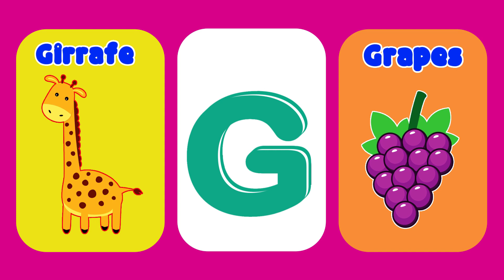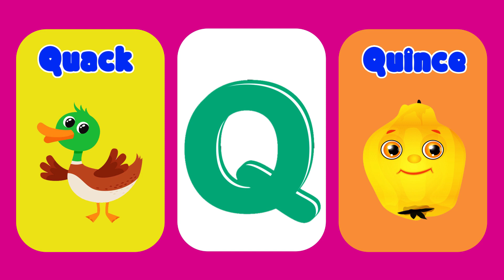Abcd Learning For Preschoolers | Alphabets Learning | Kids Learning Corner | ABC | A to Z 2 Words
Abcd Learning For Kindergarten | Alphabets Learning | Kids Learning Corner | ABC | A to Z 2 Words

In this Video we will learn about Alphabets A to Z 2 Words For Toddlers, Kindergarten, and also for Preschoolers with Fun & Joy.